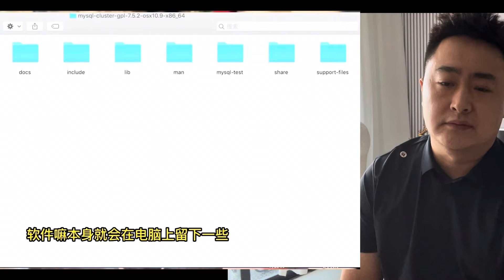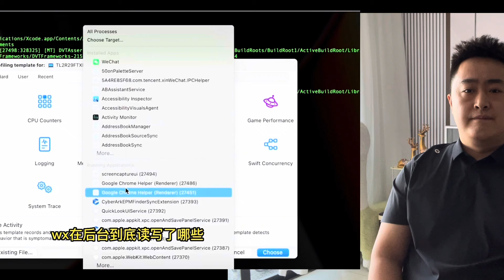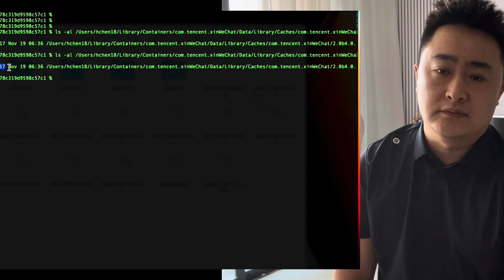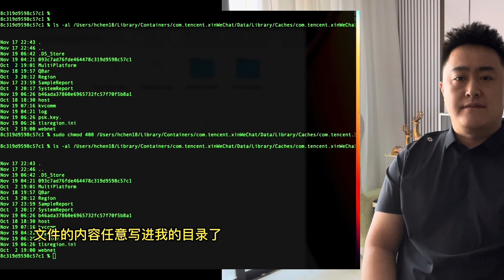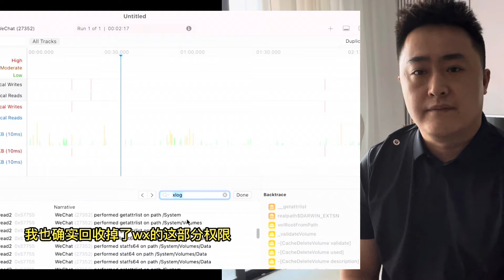重磅實錘：技術大牛揭秘微信如何監控我們手機，比反詐APP更陰險，看完脊背發涼。監控